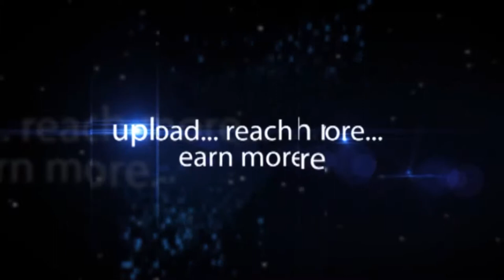Swachh Hyderabad Konda Vishweshwar Reddy TRS MP Chevella - Hybiz.tv